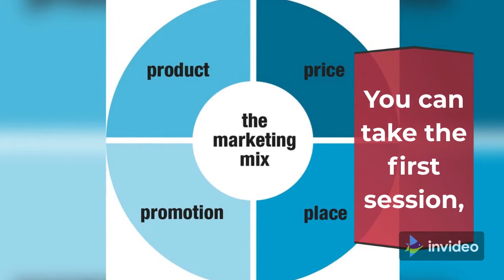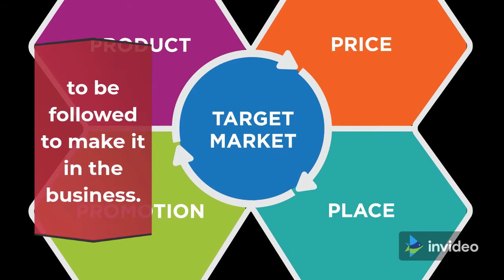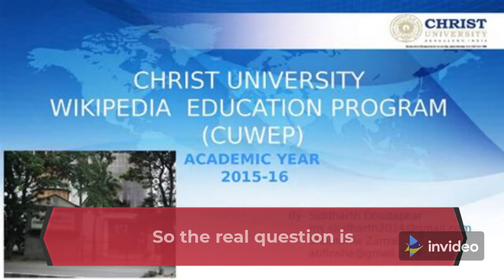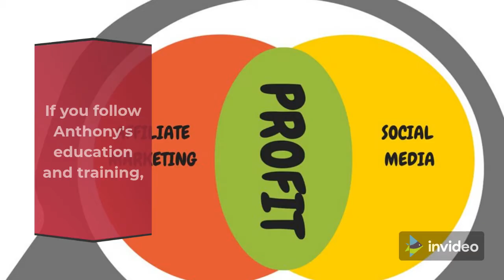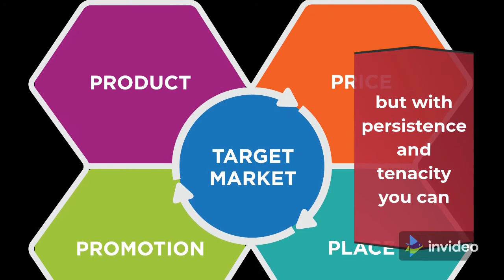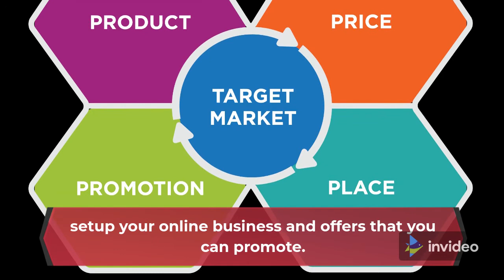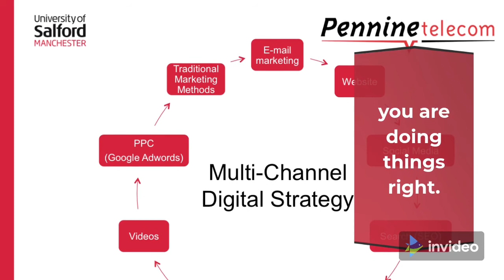Partner with Anthony Review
If you looking for more info on Partner with Anthony Program click here now

 ✅ Click Link to see more of my Videos

✅ Click Link to join my Facebook Group on Fun with Finances